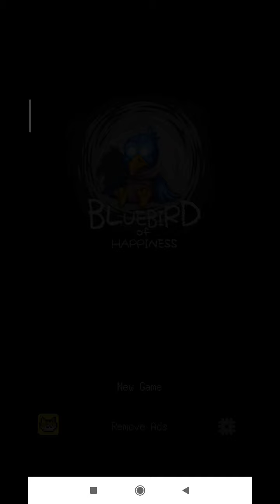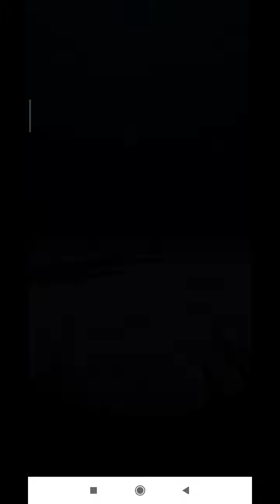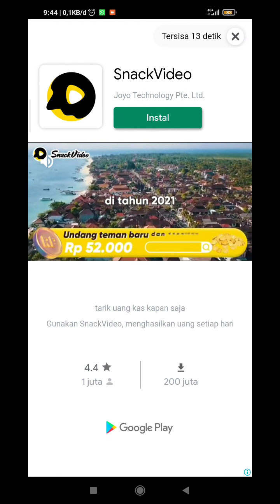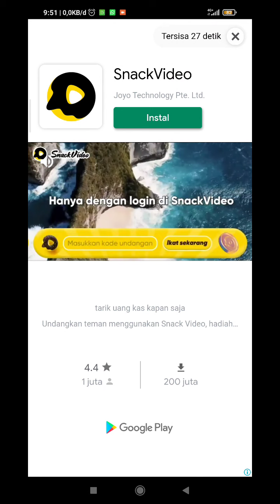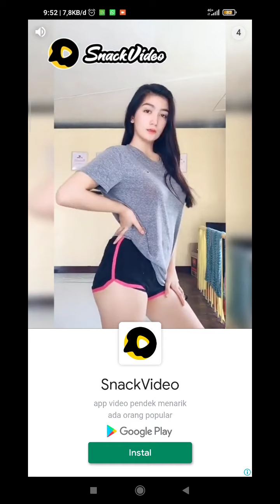Bluebird Of Happiness - 25+ Minutes Gameplay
"Bluebird of Happiness" is a weird and spooky adventure puzzle game you can complete within an hour.
Your brother finds a stuffed bluebird while the two of you visit a festival. Later that night you have a dream that takes place inside of a strange forest with a man having the head of a bird.
Try to escape the dream by collecting items and solving puzzles.
Can you save your brother?

Developer: Odencat
Genre: Adventure, Point and Click, Escape, Puzzle, Inie Game, Pixel, RPG
Platform: Android